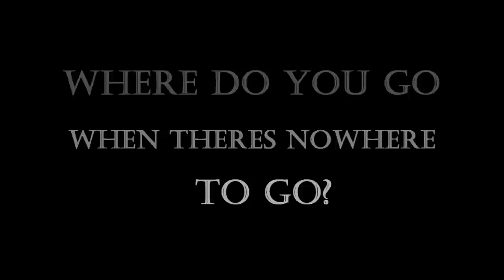When You Just Gotta Go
A Revolutionary Dietary Supplement for Poop Rush. When you just gotta go.

Song credits to: The Little Twins, Born of Osiris, Wretched